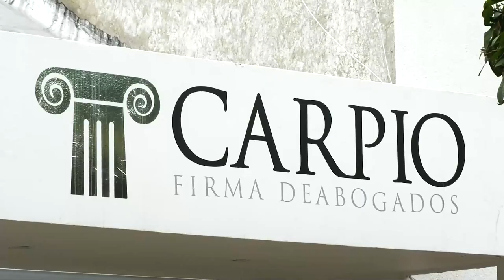MUERE J0VEN B@LEADO EN AGUACHICA